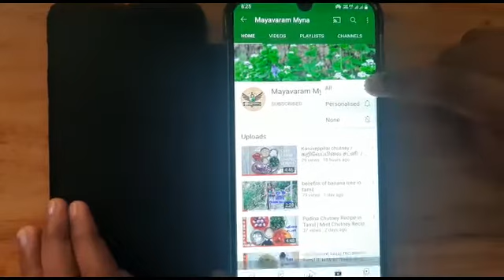பிள்ளையாருக்கு பிடித்த கொழுக்கட்டை/kolukattai recipe in tamil/pooranam kolukattai recipe/கொழுக்கட்டை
This video shows the pooranam kolukattai recipe in tamil. Its very easy and simple sweet recipe boiled in stream no oil content. Good for health kozhukatta  is a popular South Indian dumpling made from rice flour, with a filling of grated coconut and jaggery.this dish is traditionally associated with the God Ganesha and is prepared as an naivedhya on the occasion of Vinayaka Chathurthi.

Preparation
The dish is prepared by mixing grated coconut with jaggery syrup, placing it inside dumplings of rice flour, and steaming the dumplings.